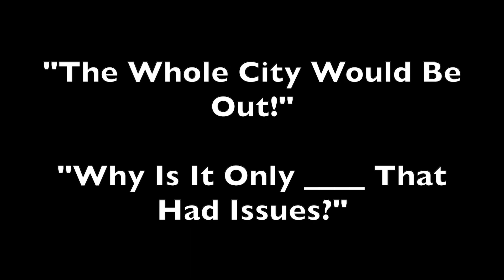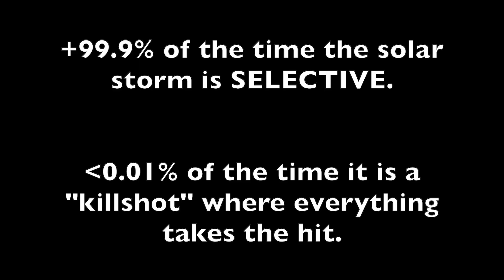Solar Storm Impact - What to Expect